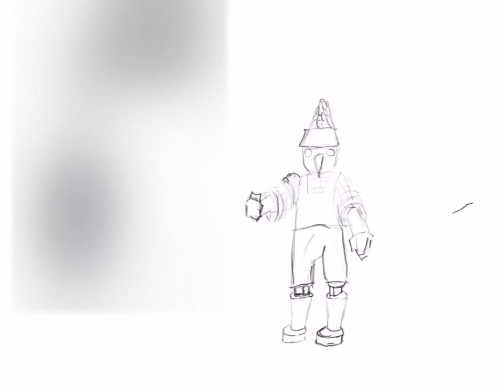Marionette Sketch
Daily Challenge was to sketch a song lyric, I chose Metallica's "Master of Puppets."

I blurred the reference due to grabbing from Google.